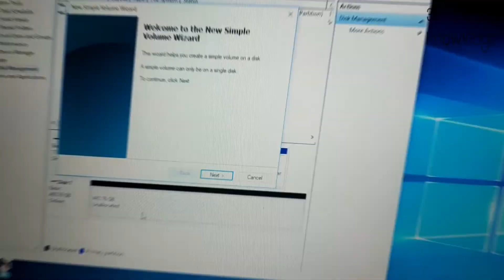How to setup Laptop SSD/HDD || পুরনো ল্যাপটপে এসএসডি লাগিয়ে গতি বারিয়ে নিন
আসসালামুয়ালাইকুম। 360 টেকনোলজির পক্ষ থেকে আপনাদের সবাইকে স্বাগতম। আজকের ভিডিওতে আমি আপনাদের দেখাবো -
কিভাবে ল্যাপটপ এসএসডি লাগাবেন .

আশা করি ভিডিওটি না টেনে সম্পূর্ণ দেখবেন এবং কোন প্রশ্ন থাকলে কমেন্ট বক্সে কমেন্ট করুন।।।

Hopefully, if there is any mistake in the video, please forgive me.

~~~Please Check Our Others Videos~~~
Link Below

Thanks